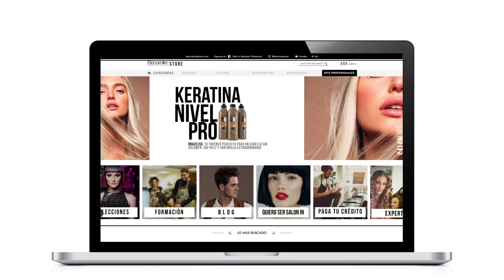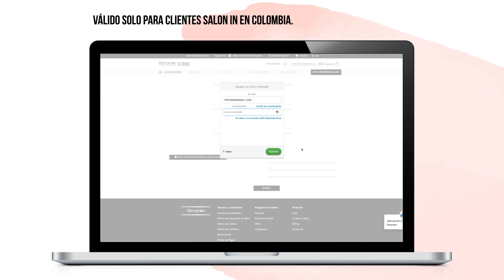¿Quieres ser parte de Salon IN? mira este tutorial